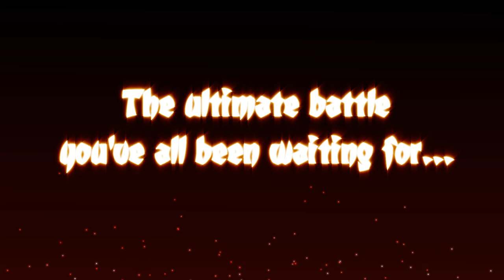Trailer - Saitama vs Superman (One Minute Melee Season 3 Finale)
ONE PUNCH MAN vs SUPERMAN! One Minute Melee Season 3 Finale starts August 6th!